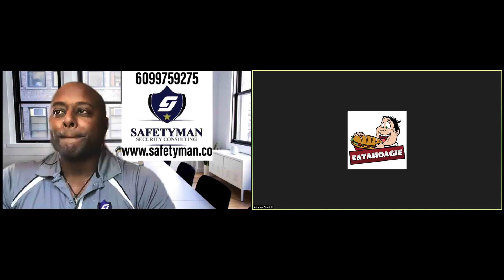Episode 11 -How to Barricade your property against looters, rioters, protests and home invasions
HOW TO BARRICADE YOURSELF IN A DANGEROUS SITUATION